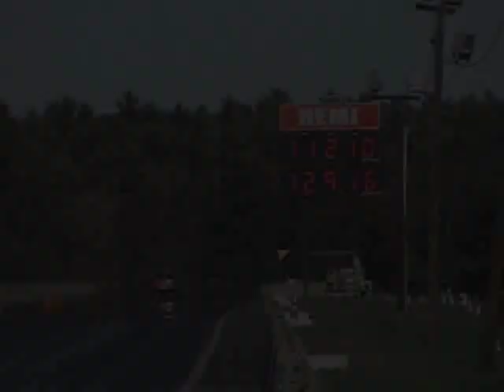2.3 STROKER @ IMPORTWARS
JUSTIN HITS 11.2 AT IMPORTWARS